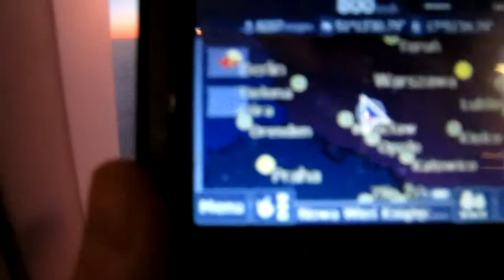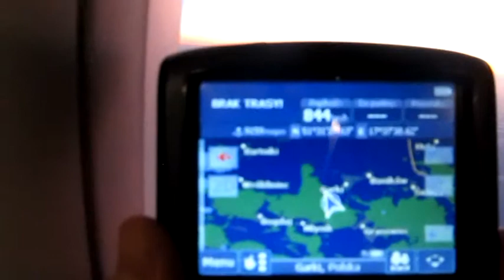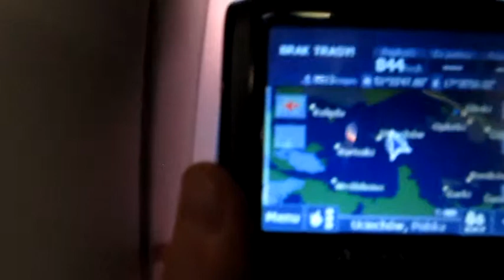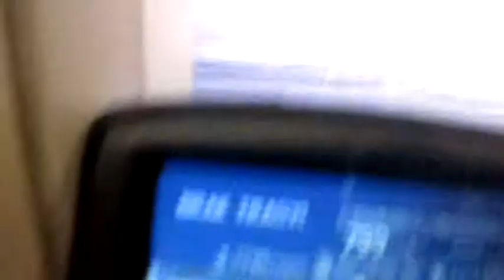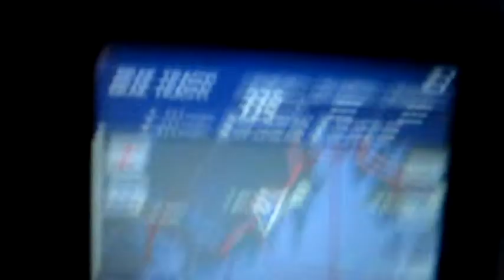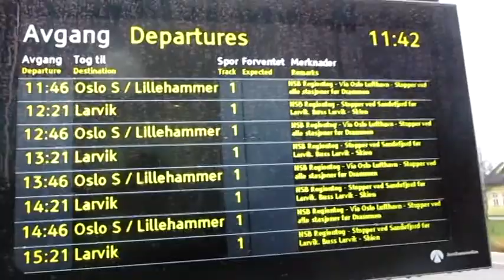Loty: Sandefjord Torp Langoya (Norwegia) 21.11.2012: Katowice - TRF oraz TRF - Katowice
Katowice - TRF: Airbus A320 Reg: HA-LPZ - Wizz Air
TRF - Katowice: Airbus A320 Reg: HA-LPZ - Wizz Air
Aparat Canon PowerShot SX130 IS